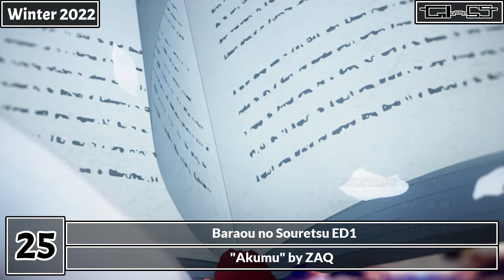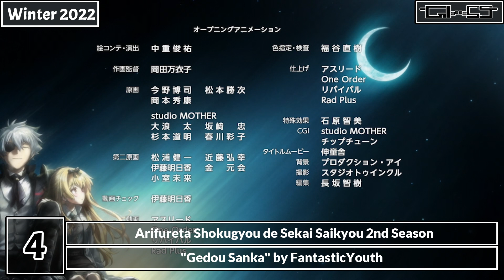My Top 25 Anime Endings of Winter 2022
too late but I made it